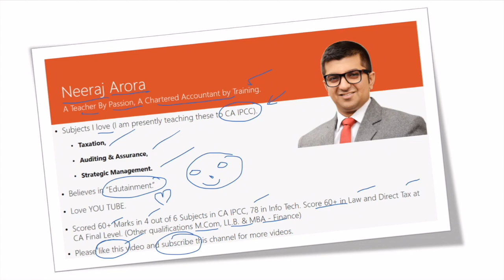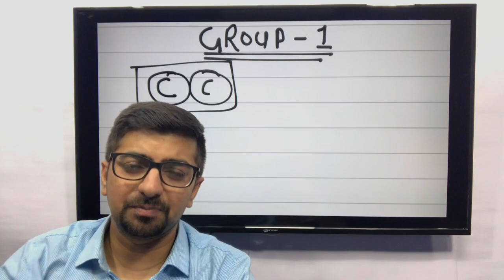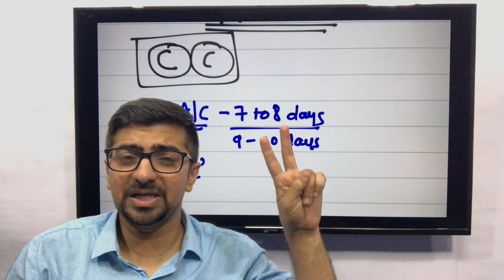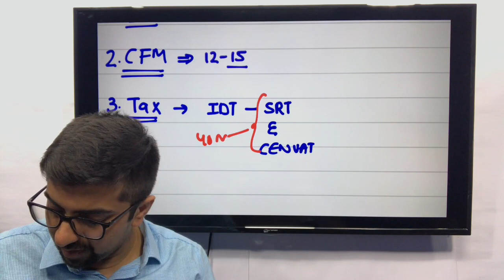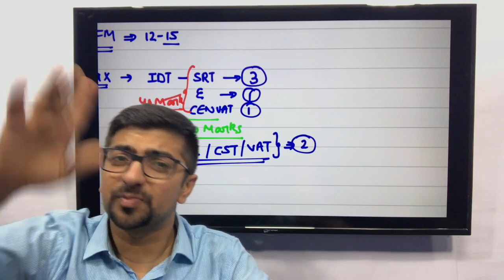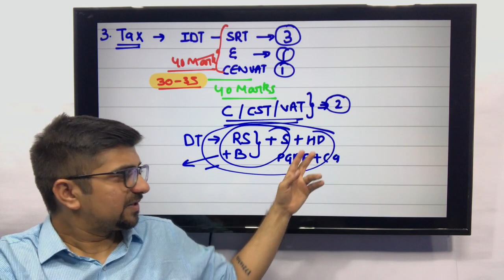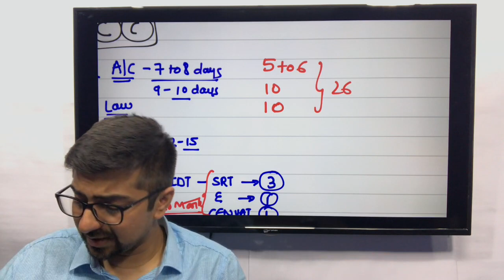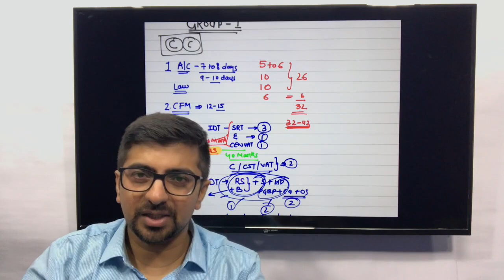Study Schedule For CA IPCC Group 1 | May 2017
Links for November 2017 Exams

3. SM Fast Track Batches
4. Audit Fast Track Batches

To get all the updates related to Revisionary Videos, ICAI Announcements, Inspirational Videos, etc Visit EDU91

• Get into IIMs without giving any answer in CAT I Unequal India
• How to Study CA IPCC Costing & FM For May 2016. Part 1. Detailed Video
• 7 Tips For Scoring Good Marks in CA IPCC Subject SM: Tips By CA Neeraj Arora
• How to crack CA Final AMA through Self Studies- Tips by CA Neeraj Arora
• CA Course is for what type of students? Career Opportunities in Chartered Accountancy
• Top 3 Reasons For Failure In CA Exams | Why 90% of CA Students Fail
• How ICAI Give Marks In Auditing & Assurance | How A Student Score 72 Marks?
• Every Indian Should Watch It I History of Ratan Tata The Legend I Tata Group
• Study Schedule. How many hours in a day? How many Subjects In A Day?
• 9 Mistakes Committed by Students in CA Exams. Improve Yourself
• How to crack CA Exams - Presentation Tips By CA Neeraj Arora
• I am not able to study consistently. Help Me!!

• What Is GST? GST In India. GST Videos
• How To Score 60+ Plus in CA IPCC Auditing. How To Crack CA IPCC